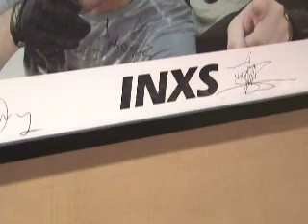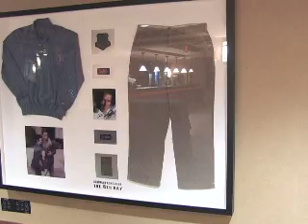Rain - The Beatles Experience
Didn't get a chance to see Ringo and the boys in all their glory? Well nows your chance! Host Paul Anthony takes us to the River Rock Show Theatre to talk to Rain.